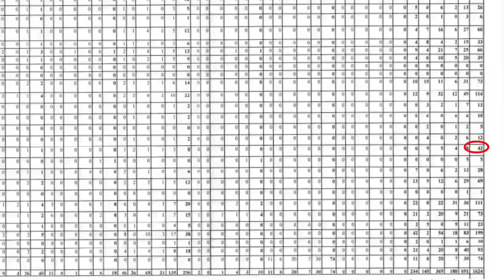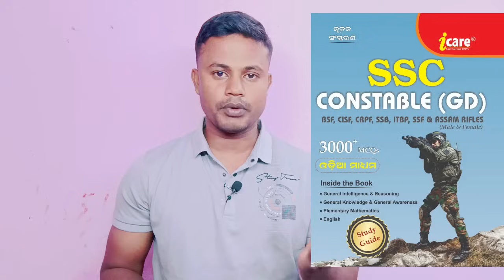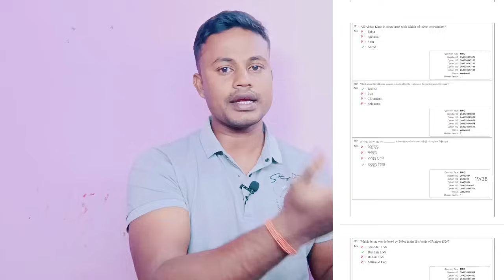SSC GD Odisha Vacancy, Odia Book , Odia Question Full Details FM Manoj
PDF This is FM Manoj Official Telegram Chanel